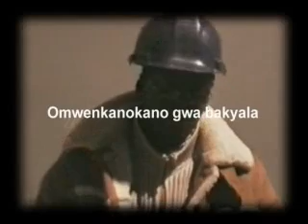comedy in full by zironoti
kano kanyuma